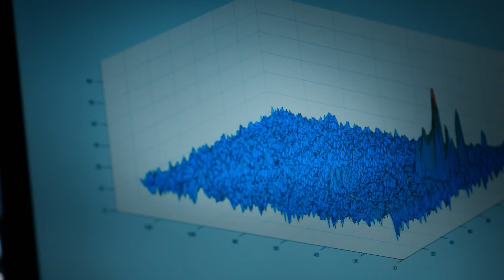HELLA - THE ART OF SIGHT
HELLA teaches vehicles “to see”.
Our latest generation of radar sensors will play a key role in automated driving scenarios in the future. Radar sensors capture the environment of vehicles and thus act as sensory organs independently of weather and lighting conditions. Learn more about the development of radar-based driver assistance functions as well as the 360° surround view for highly automated driving.